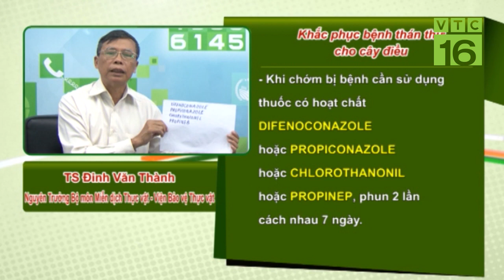"Thuốc thần" nào có thể cứu cây điều khỏi bệnh thán thư? | VTC16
VTC16 | Vườn điều 200 cây điều 5 năm tuổi, từ năm ngoái đến giờ 80% cây ra chồi non bị hiện tượng chết thâm đen lại sau đó nếu ngọn nào ra hoa được thì hoa đấy cũng chết bị thâm đen. Lá cây thì bị đốm vàng. Đã dùng carbendazim + thuốc trừ sâu mà không được. Hỏi nguyên nhân có phải cây điều mắc bệnh thán thư hay không và cách khắc phục như thế nào?